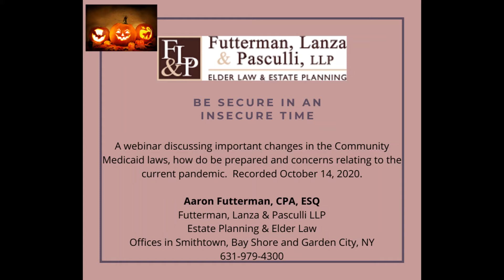How a pooled trust can work to your advantage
Aaron Futterman, CPA, ESQ. of Futterman, Lanza & Pasculli, LLP (New York), discusses some advantages of a pooled trust during a virtual seminar, “Be Secure in an Insecure Time” on October 14, 2020.